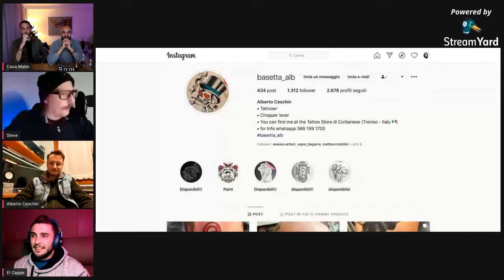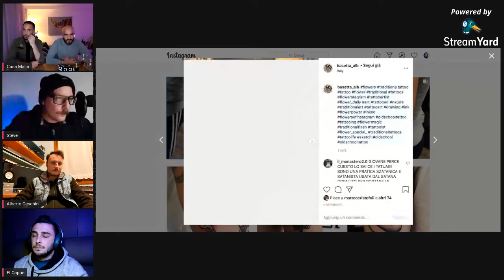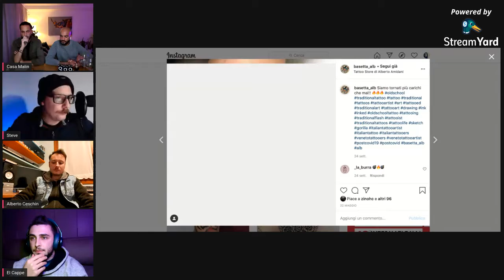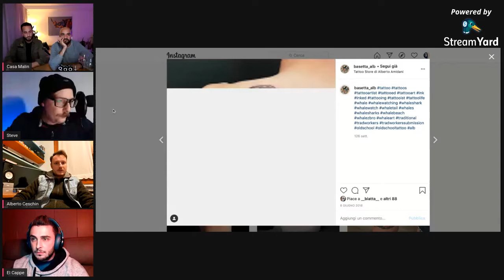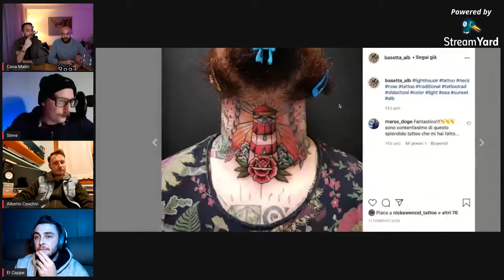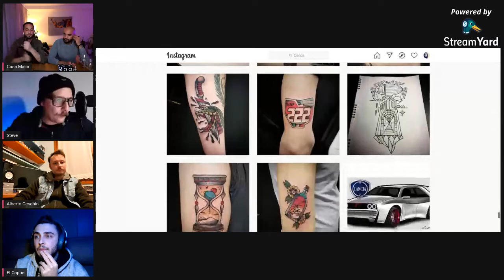11 Novembre 2020 Live della Gang I BLAQ son tornati!?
All'inizio collegamento da CasaMalin... Com’è andato il ritorno dal Portogallo? Sono vivi? 🇵🇹
A seguire Svapo Mood con le novità arrivate in negozio! Parliamo della nuova versione dei liquidi BLAQ 🎉
Chiusura con super ospitone ➡️ Alberto Ceschin: Tatuatore + Svapatore + Musicista..
What else?